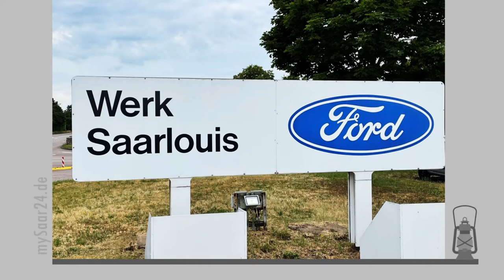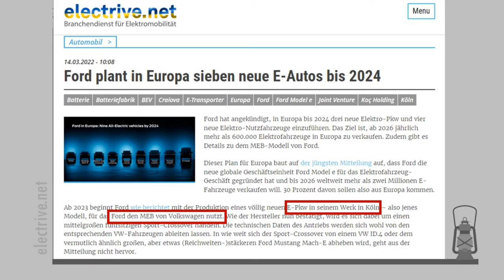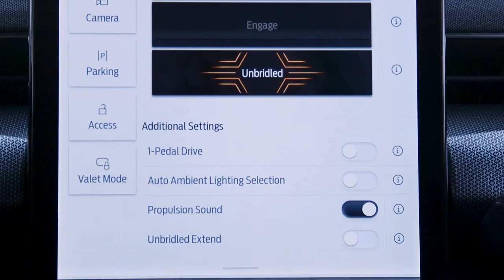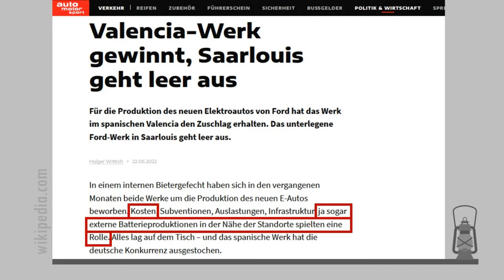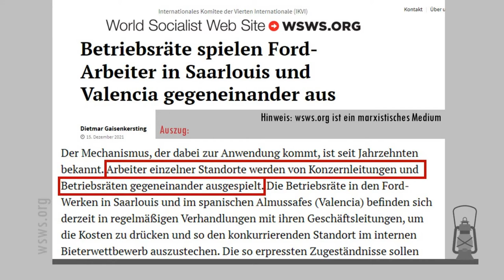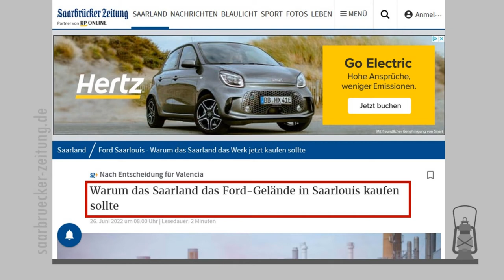007 Ford Saarlouis – erwartetes Ende und wie sehr die Disruption der Autobranche schwer fällt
Ford Saarlouis wird 2025 in der aktuellen Form Geschichte sein. Was ich und die meisten Expert:innen im Herbst 2021 bereits vorhergesagt hatten, scheint die direkt Betroffen überrascht zu haben – zumindest vordergründig. Weshalb Saarlouis kaum eine Chance gehabt hatte, wie es von außen betrachtet abgelaufen ist und wie es sich zeigt, dass die Disruption in der Autobranche noch nicht verstanden wird in diesem Video – mit Impulsen für eine mögliche Zukunft.

Feedback, Abos, Likes und Fragen willkommen!

Quellen:
teils direkt im Video angezeigt.

cottonbro@pexels
Free Video@pexels
harabe 1001@pexels
KellyL@pexels
koolshooters@pexels
Life on Super 8@pexels
Twicce Switzerland@pexels

Kunst im Video – diese Info ist weder Werbung noch Sponsoring, sondern entspricht meinem Wunsch etwas Kunst und Kultur in den Alltag zu bringen.